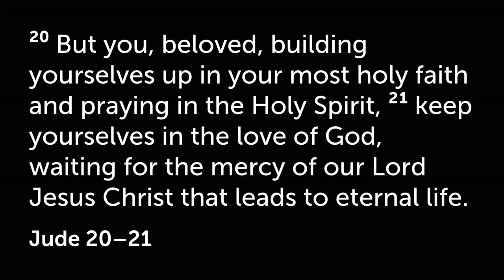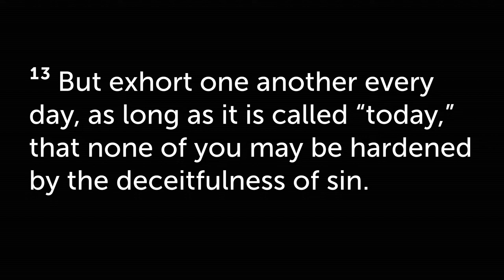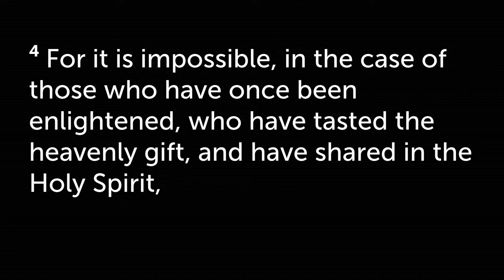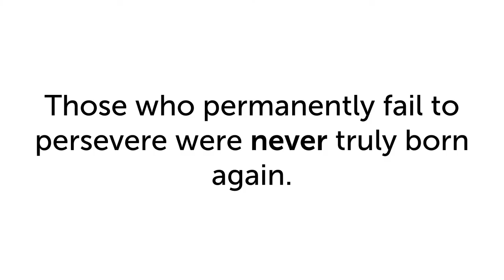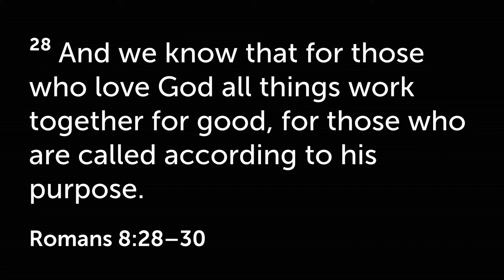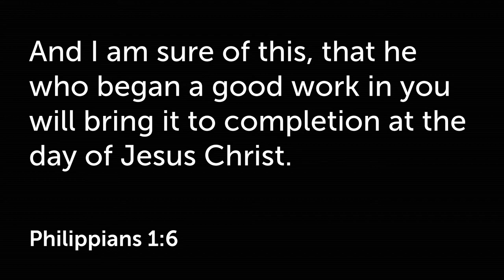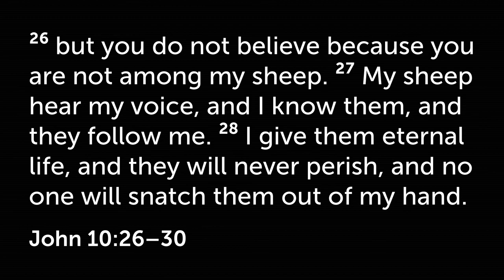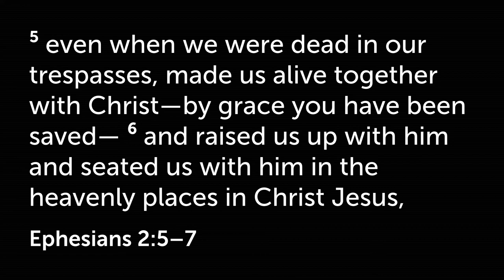Perseverance of the Saints